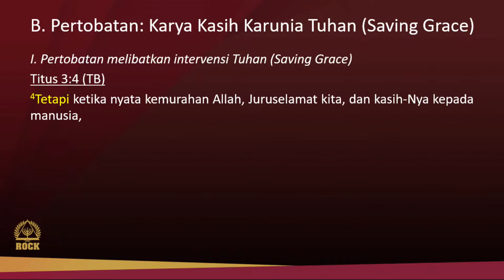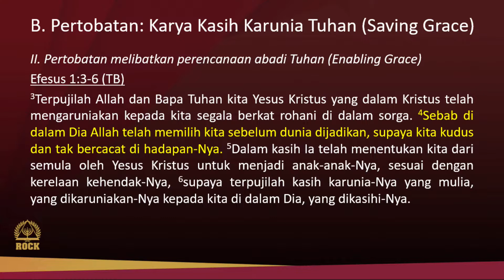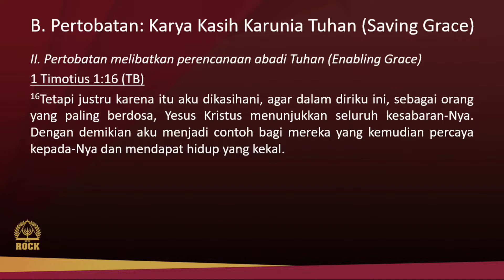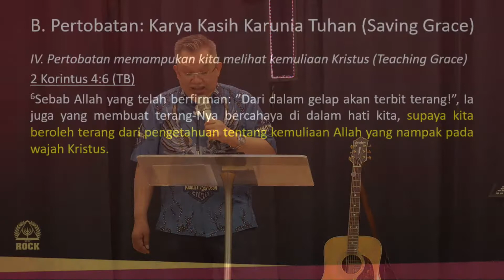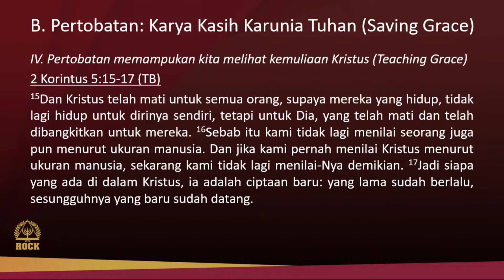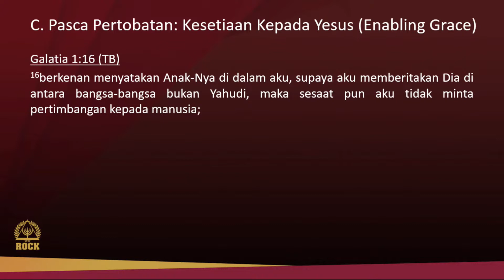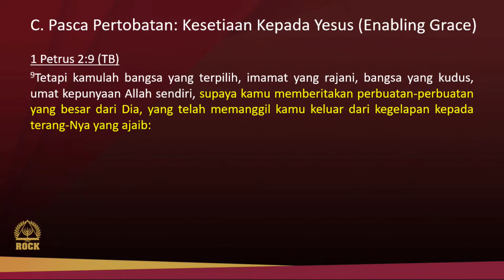Anugerah Yang Mengubah Teroris Menjadi Rasul - Part 2 (Indonesian)